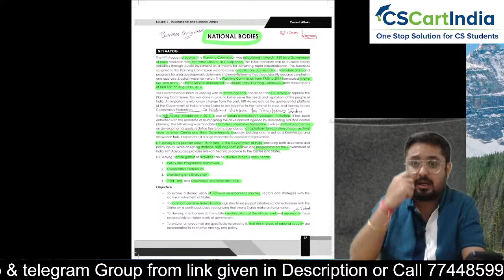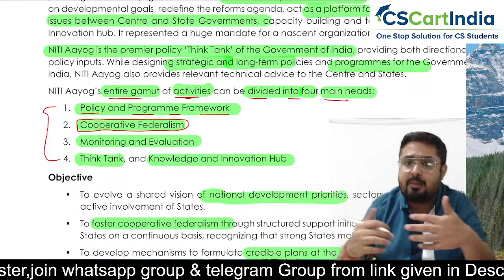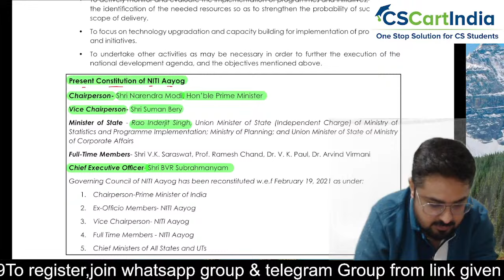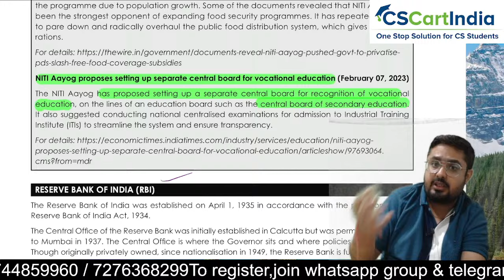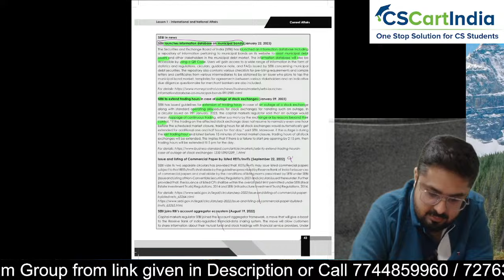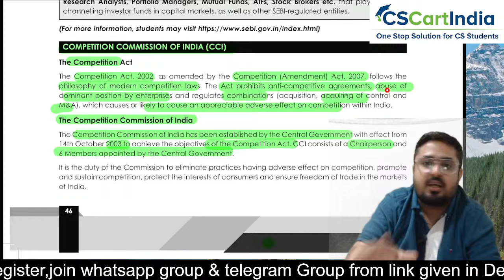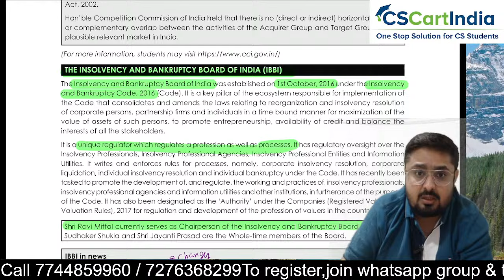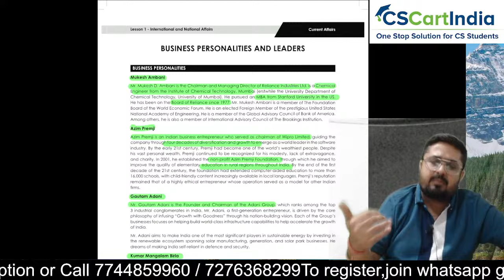FREE CSEET Current Affairs Video Lectures 2024 | CSEET Current Affairs Video Classes | Lecture 9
FREE CSEET Current Affairs Video Lectures 2024 | CSEET Current Affairs Video Classes | January 2024

✅Step 1) Register Here to Join CSEET Whatsapp Study Group for Daily LIVE Classes Updates

✅Step 2) Register Here for FREE CSEET Maha Yudh and CSEET AgneePariksha Mock Test (As per ICSI Pattern)

✅Step 3) Download ICSI CSEET Modules and Chalisa Regular Book

All Updates regarding CSEET January 2024 are posted in our Official Whatsapp Group

FREE CSEET Current Affairs New Syllabus LIVE Classes for January 2024 Exam

CSEET New Syllabus January 2024 LIVE Batch | CSEET Current Affairs Online Classes for January 2024

CSEET January 2024 Online Classes
Revise Full CSEET Current Affairs for January 2024 in 30 Days. Students can Solve CSEET Current Affairs MCQ from CSCARTINDIA App.

Overview of Subject:
Complete CSEET January 2024 Online Classes as per ICSI New Study Material covering All Latest Updates and Changes. These Classes are Enough for CSEET Exam Preparation and Includes All MCQs of January 2024 Syllabus

CSEET January 2024 Study Strategy and How to Prepare Current Affairs

CSEET Current Affairs Video Lectures for January 2024 Exam | FREE CSEET  Online Classes
Full CSEET Current Affairs  LIVE Batch for 30 Days. Students can Solve CSEET Current Affairs MCQ from CSCARTINDIA App.

Complete CSEET Current Affairs Online Classes as per ICSI New Study Material covering All Latest Updates and Changes. These Classes are Enough for CSEET Exam Preparation and Includes All MCQs of Political Affairs, Financial Affairs, Legal Affairs, National and International Affairs.

CSEET Current Affairs Study Strategy and How to Prepare Current Affairs

CSEET Current Affairs Video Lectures for January 2024 Exam | FREE CSEET Current Affairs Online Classes